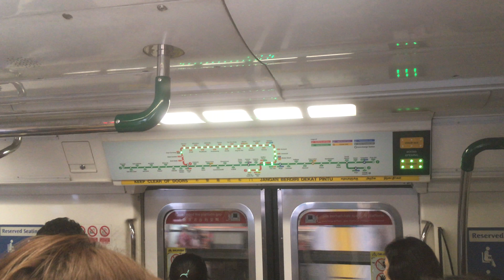⁴ᴷ [Tunnel Lights On] SMRT (5) Train Ride [Bt Batok → Bt Gombak] - Kawasaki C151 021/022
Kawasaki Heavy Industries/Kinki Sharyo C151 021/022 Ride from Bukit Batok to Bukit Gombak Stations. This train is bound for Marina South Pier.

Tunnel Lights is switched on in the tunnel, in the southbound direction. Not sure if the tunnel light is left on for the maintenance work to be carried out tonight?